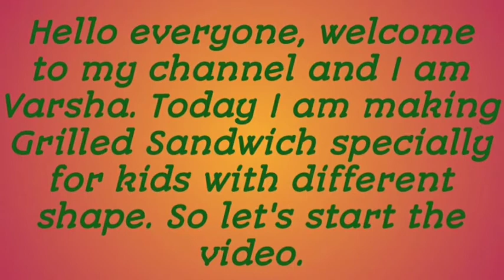Grilled Sandwich | Kids Special | Easy recipe for lunch box